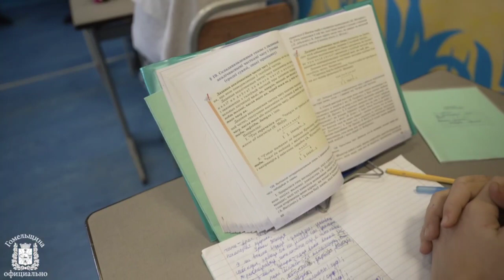За полгода в Озаричах Калинковичского района благоустроили основные социальные объекты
При любом использовании материала активная гиперссылка на «gp.by» обязательна.